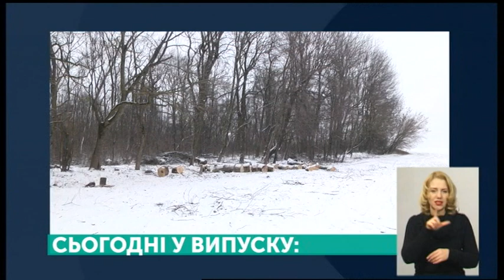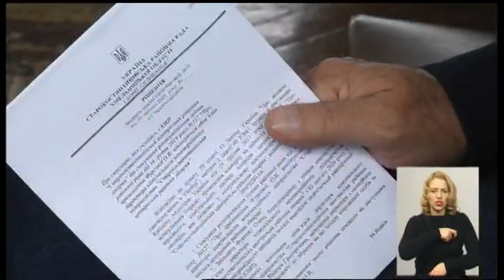03.02.2020. Новини. 19:00